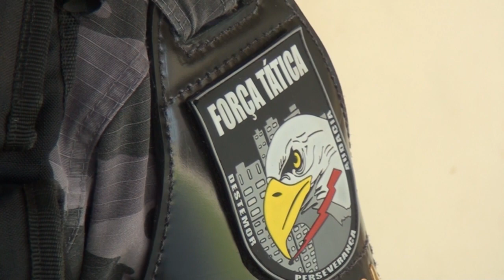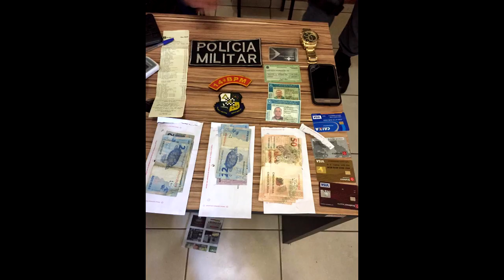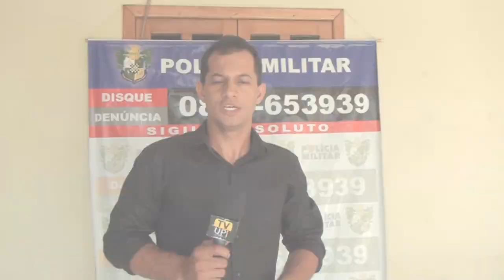ESTELIONATÁRIO É PRESO EM PRIMAVERA DO LESTE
REPORTAGEM ANDERSON SILVA